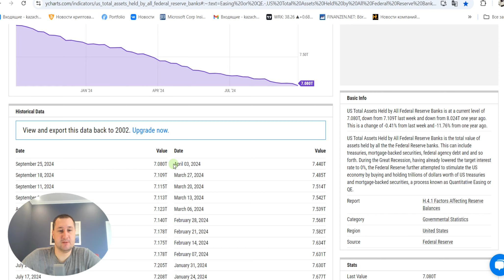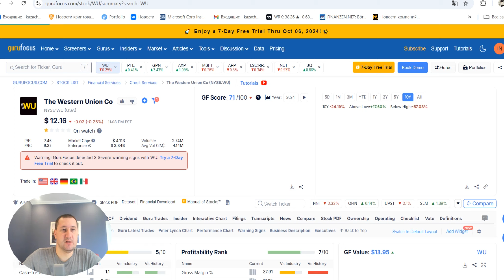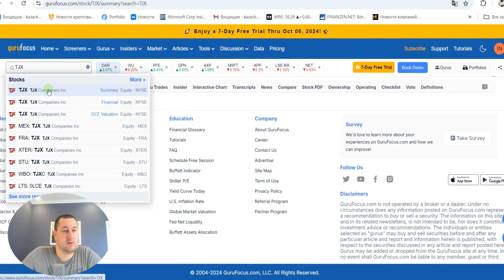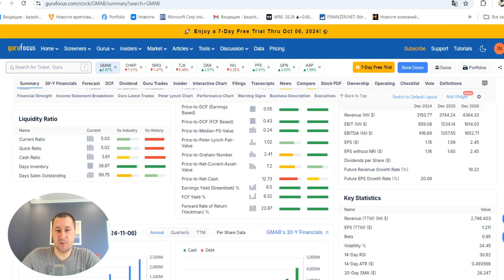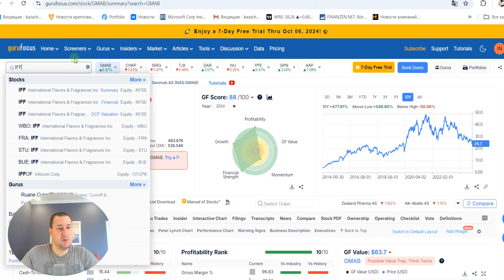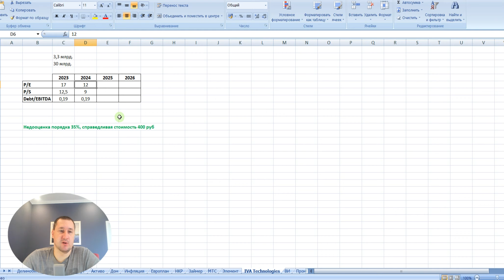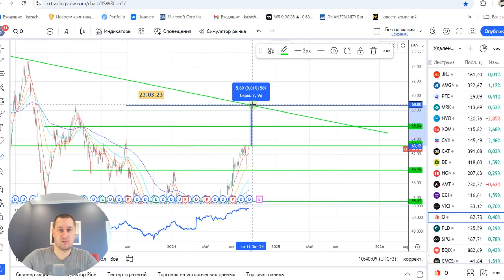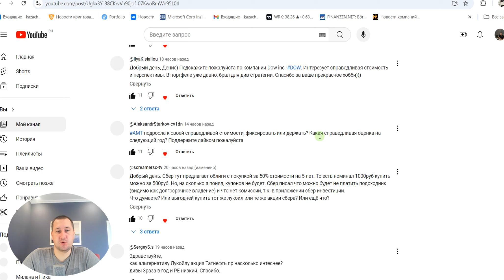Прямой диалог - ответы на вопросы зрителей 29.09.2024, инвестиции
00:00  приветствие
00:15  обзор рынков США
00:41  золото
01:13  российский рынок
02:19  курс рубля
03:28  банковские резервы
04:36
05:52
07:23
08:53
11:55
15:10
16:30
17:30
19:28
19:49 TSN, резюме по выбору в портфель
21:39  мнение по поводу "версии" о масштабной коррекции рынка США и Европы в конце 24 начале 25 года
24:31
26:30
28:47
30:32
32:06
35:40 ЦМТ
42:48  о перспективах китайских компаний
44:22  Русагро
48:08
53:24
56:21  о замещающих облигациях
01:04:53
01:07:00
01:08:33  про облигации Сбер
01:12:44  Лукойл или Татнефть
01:13:22  Алроса
01:15:06
01:21:03  заключение

Ответы на вопросы зрителей. Зачастую возникают интересные вопросы, на которые хотелось бы дать развернутый ответ полезный остальным участникам сообщества. О спекулятивных сделках, их доле от общего баланса, о компаниях для долгосрочных инвестиций и о многом другом. Инвестиции для новичков и людей с опытом.

- Авторские курсы: по оценке и анализу компаний, поиску идей для инвестиций